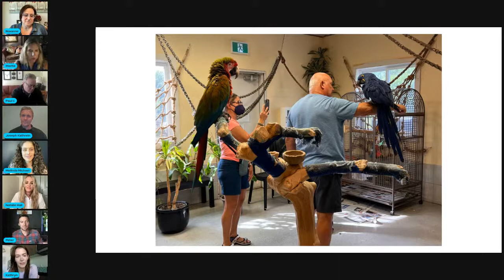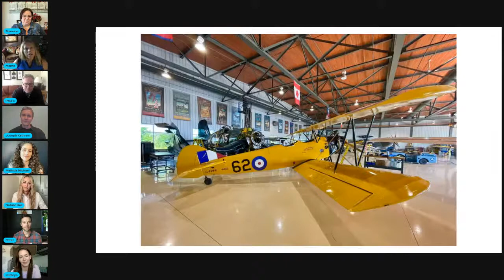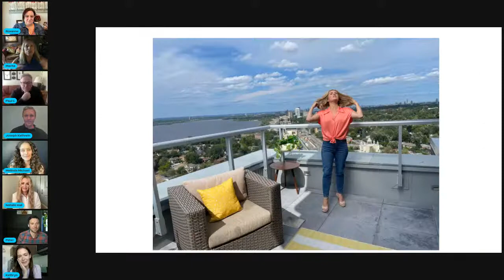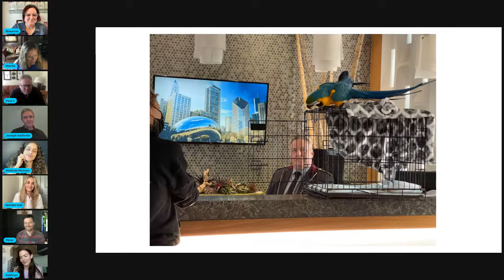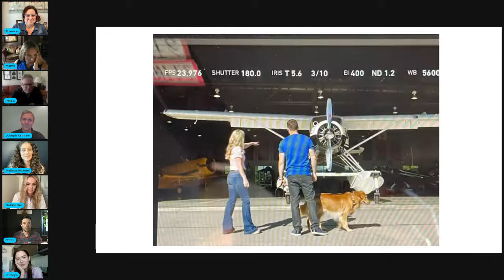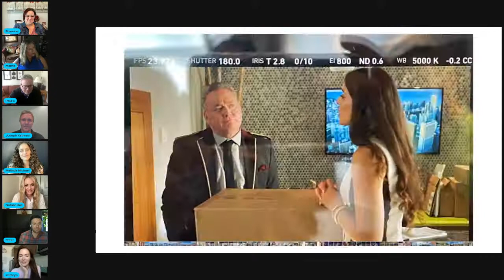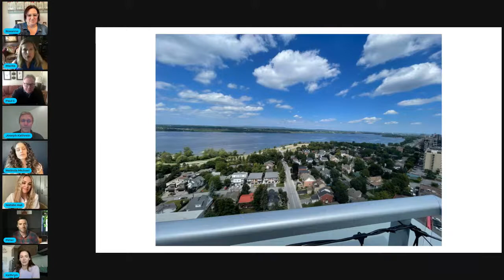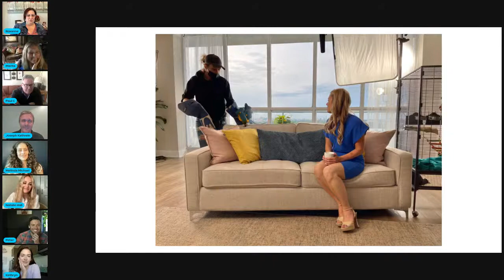Fly Away With Me Premiere Event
Meet the director, Marita Grabiak, and cast of Fly Away With Me. They will chat about the making of the movie which premieres on Saturday, September, 24th at 8 pm EST on the Hallmark Channel. It stars Natalie Hall, Peter Mooney, Kathryn Kohut, Melinda Michael, Joe Kathrein, Paul Constable, and Tim Higgins as the Voice of Gil.

The chat includes behind the scene photos and stories shared by Marita and the cast.